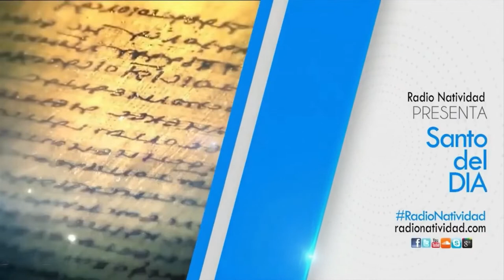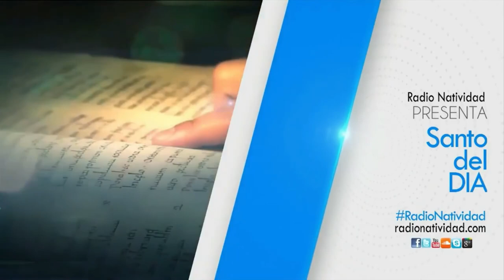SANTO DEL DÍA Viernes, (26/11/2021) Fr. Juan Duque